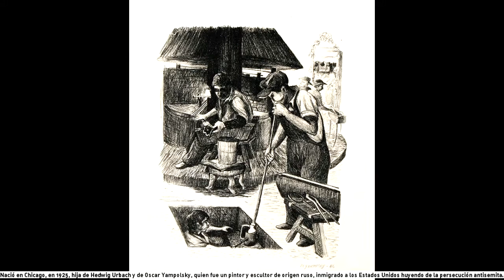Mariana Yampolsky | Museo Nacional de la Estampa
HoyRecordamos a Mariana Yampolsky.
Una colaboración de Arturo Rodríguez Döring, Cenidiap / Inbal